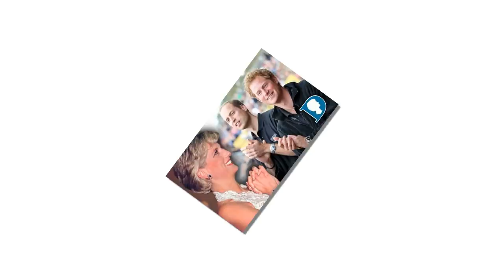Princes William and Harry pick sculptor for Princess Diana statue